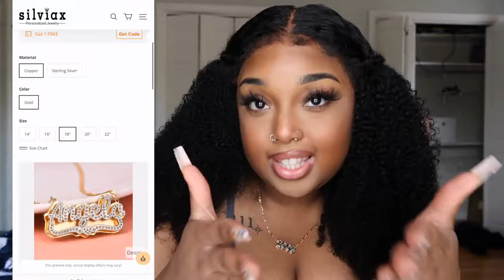Silviax Jewelry Reviews | with Onyebabyyy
Thanks Onye for sharing our jewelry. Add some bling and elegance to your everyday style with the signature name jewelry.✨💓💖  Personalize your piece now.

Looking for the perfect gifts? Come to Silviax.com. Silvia specialized in sterling silver/copper necklaces, bracelets, earrings, rings, etc. Carry Joy with You Always. 👇
🎁Personalized Jewelry
↩️60-day Return/Exchange Policy
✔️Top Customer Service